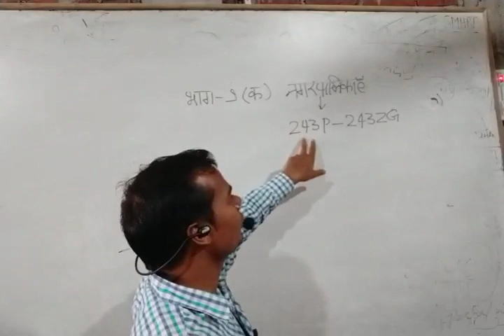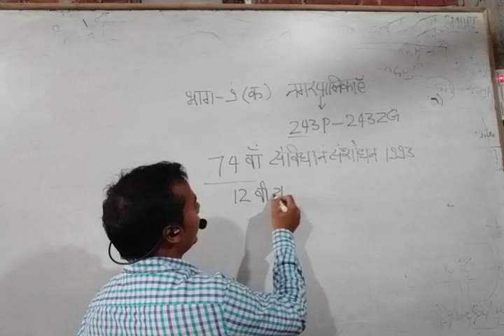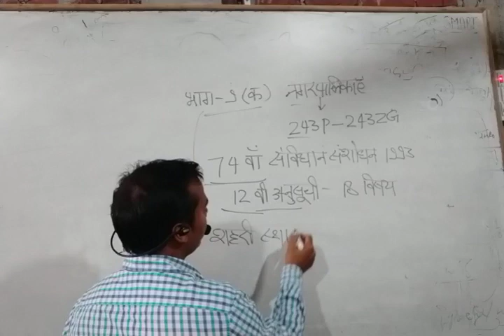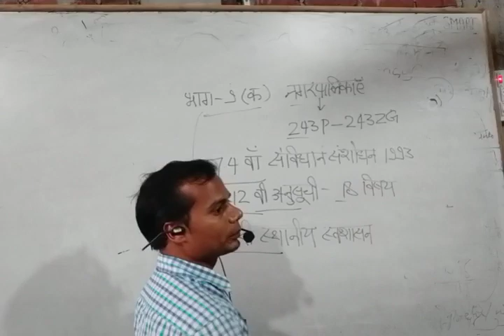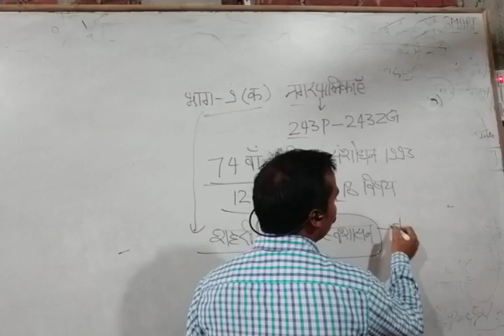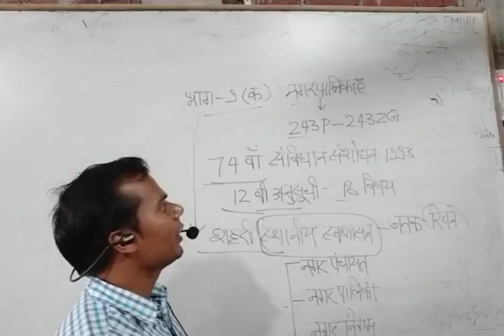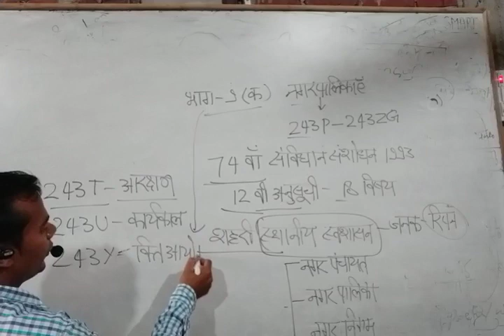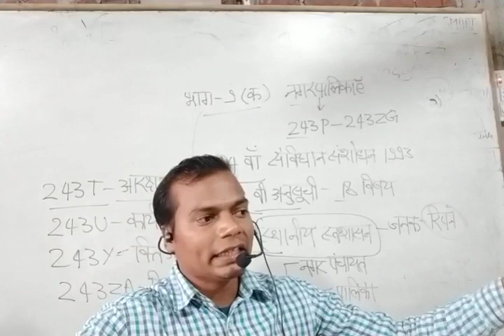नगर पालिका,नगर निगम (लिखित परीक्षा) by विमल सर